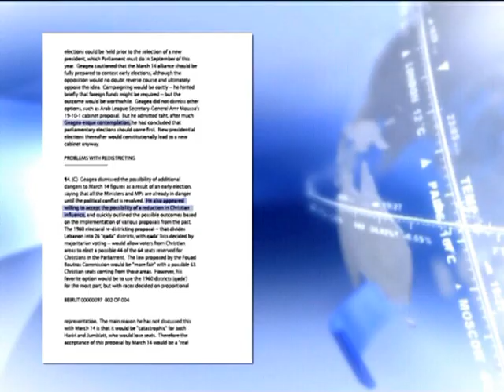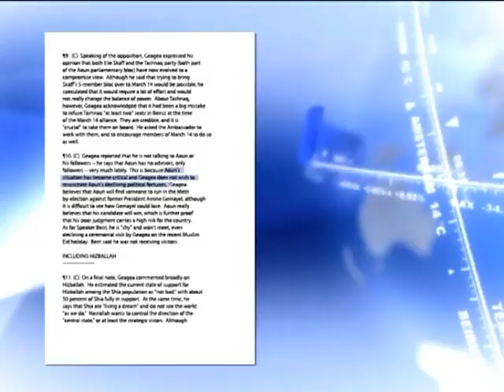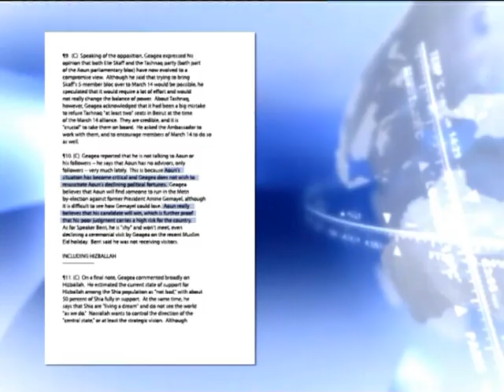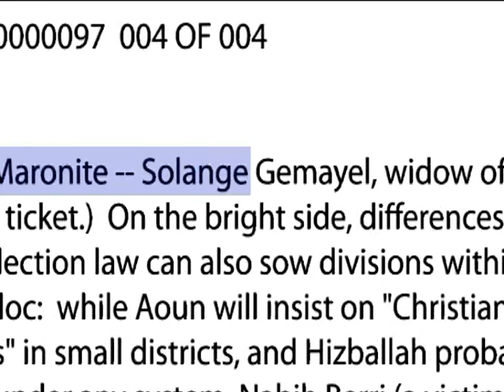جعجع: الحريري وجنبلاط اهم من المسيحيين؟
تقرير يعرض لإحدى وثائق ويكيليكس عن الشأن السياسي المحلي في لبنان